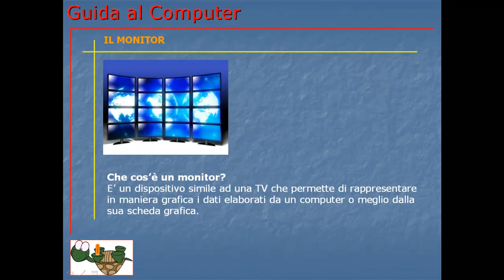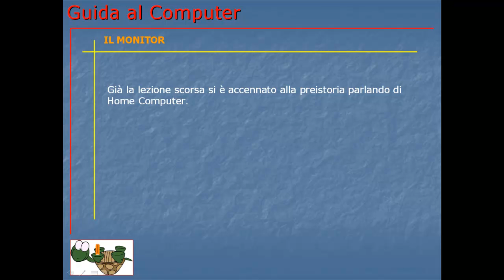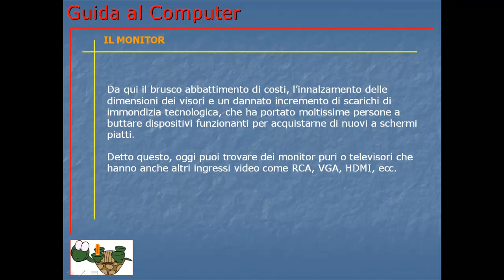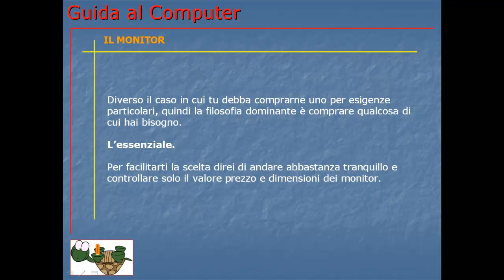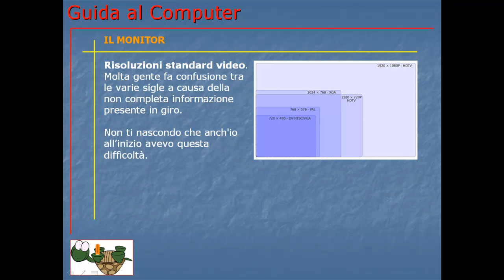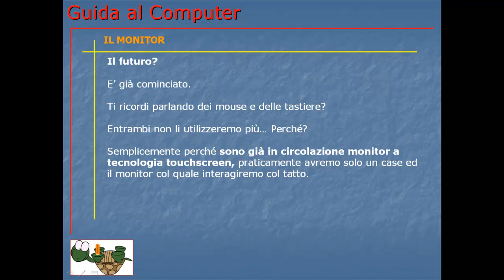Guida al Computer - Lezione 18 - Il monitor.mp4